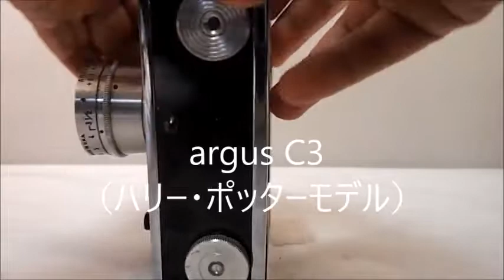argus C3（ハリー・ポッターモデル）クラシックカメラの操作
1939年～1966年アメリカで製造されましたこの四角い型は30年近く続いたロングセラーカメラです。